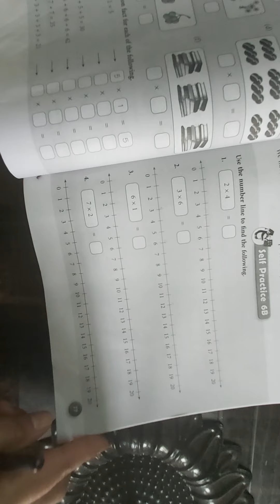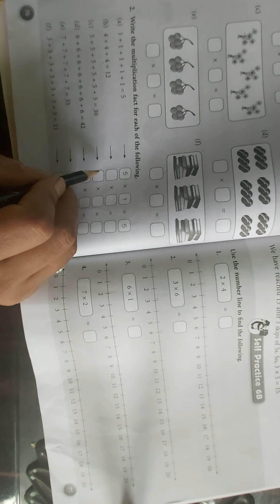Class 2 multiplication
Multiplication (table)